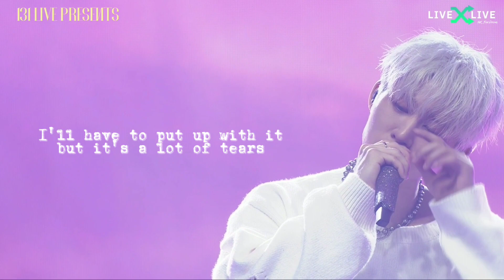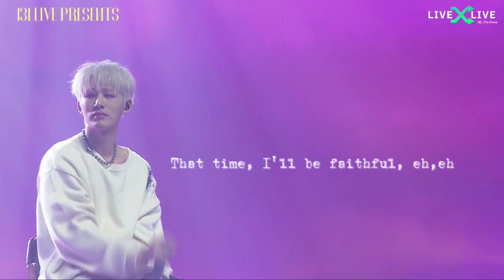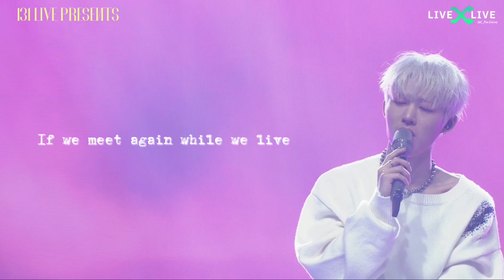B.I - THEN EngSub | Kim Hanbin 1st Concert 131 Live Present♡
"K_Fan Dream" made out of love for all my K-stars,dramas~specially couples that I loved. And love making fmv to show love from our idols oppa unnies.(I DON'T OWN. any of pics or vids,songs that I used to FMV that I edited.All CREDITS to the owners,and to all our K-idols that we dream and love♡)